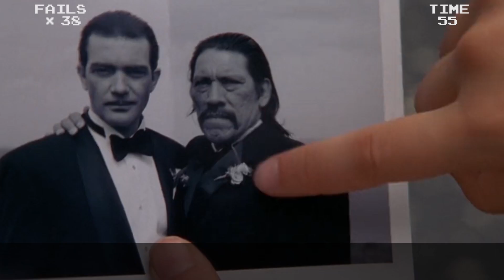LETS FAIL: Spy Kids || Everything Wrong With Robert Rodriguez Movie || Mistakes Goofs Gaffs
In honor of the new Mission Impossible movie here are so spy related fails.

Up Next: More Spy...Kids

Comment what movies to fail next.

SCRIPT:
Miramax and Dimension title screens, welcome to the land of defunct movie companies
Before Spy Kids took over his career Robert Rodriguez made some pretty good films like From Dusk Till Dawn and The Faculty
That’s a shit ton of warts, I’m a little worried about what this kid’s doing with those dirty hands
She looks a little old for bedtime stories
Horrible gum sound effect, what is that?
Terminator vision
Yea getting married is a big mistake, especially if you haven’t really touched the other person. From the story their dates were from across the room. Do hot people really do this? “Hey you’re really hot and some am I, shall we get married?"
“Omg mommy, is that story about you and daddy? You both are very good looking and are in great shape"
A makeup keyboard, or maybe it’s just to unlock the computer. A whole makeup keyboard would be cooler though
This moving chair shot is stupid. She presses one button on the makeup keyboard and it slides her right to the other desk a little too perfectly. Also you can see the track on the floor there. So basically all the chair can do is slide back and forth between desks. It’s pretty useless and obviously just there to have this one cool shot of her serious line
He’s really bad at playing it cool especially for a spy
Woah that doesn’t look safe. And this girl does the fakest landing ever
This is why having TV screens the driver can see is illegal. Keep your eyes on the road buddy, you’re going to crash and kill your whole family
There’s a few more things about this car scene. The dad said his spy friend went missing before they got in the car. Then while driving the missing spy shows up as a new character on the kids show. Well that’s convenient and impossible. Most cars don’t play live tv so getting that new episode about the missing guy that day couldn’t happen. Especially in 2001 when this movie came out. There’s no way they could have gotten a dvd of that new episode
Stereotypical bully trash talk
It’s kinda hard for you to be too macho mister asshole dad, you’re wearing a pink polo shirt
"You’re so right oh my gall"
Be careful what you wish for kid, hey if I didn’t say it some one else would have. It’s coming I’m sure
Okay I’ve been trying to hold back on calling out the bad CGI but these thumb guys look horrible, what were they thinking?
Why not robot kids or ninja kids? Oh because Spy Kids is the name of the movie. But wait I thought it was because the hot spy couple had kids? I confuse
I think this business guy should be impressed not mad. This villain dude just made robot clones of peoples kids, in 2001. That’s pretty advanced, I don’t even think they could make that now
Great joke, glad they got this comedy legend in the movie to get some real laughs
Remind me to add a fail onto Despicable Me 2 for having the same scene where a car transforms underwater. But I do like how the hot couple goes in with their hands together all Bonnie & Clyde style
Star Wars Episode 1 underwater scene
It’s cool, I don’t really like exposition anyway
I bet that line sounds better in the trailer
I was thinking the same thing, how the hell would he even get from the drivers seat to the front of the vehicle like that?
"Who wears short shorts, these two kids wear short shorts"
This spy submarine has a lullaby feature
Poop joke, and he took that duece like 3 feet away from his sleeping sister, that’s gross
That’s a neat trick, I guess David Copperfield built this kitchen
Product placement, this reminds me a lot of the scene in Richie

ABOUT
Spy Kids (stylized as SPY kids) is a 2001 American science fantasy family adventure film written and directed by Robert Rodriguez. It is the first installment in the Spy Kids series. The film was released in the United States on March 30, 2001 and on VHS and DVD on September 18, 2001.
Upon release, Spy Kids received positive reviews from critics[2] and became a commercial success by grossing over $147 million worldwide